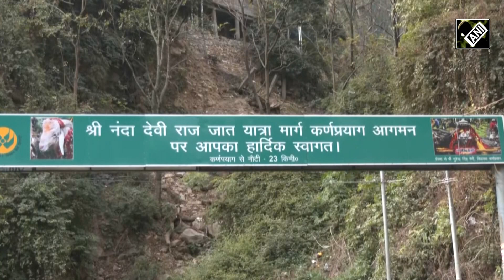Uttarkhand: अब भी डर के साये में जी रहे Joshimath के लोग, सड़कों पर दिखीं नई दरारें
Uttarakhand के Joshimath में लोगों के सर से डर का साया हटने का नाम ही नहीं ले रहा, कितने घरों से लोग बेघर हो गए, कुछ ने राज्य को छोड़कर दूसरे जगह शरण ले ली और अब जो तस्वीरें हमारे बीच आयी है उन्होंने एक बार फिर लोगो के मन में लगी चोट के घाव ताजा कर दिये हैं।